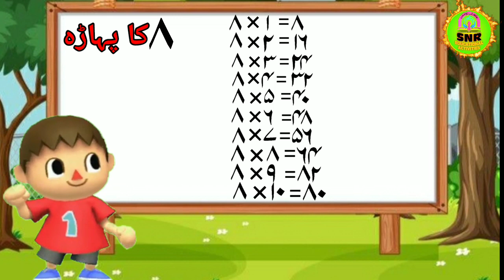مضمون* ریاضی/عنوان*آٹھ کا پہاڑہ/مہانگر پالیکا اردو اسکول نمبر 41 ناشک/تیار کردہ شیخ نجمہ رفیق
مضمون* ریاضی/عنوان*آٹھ کا پہاڑہ